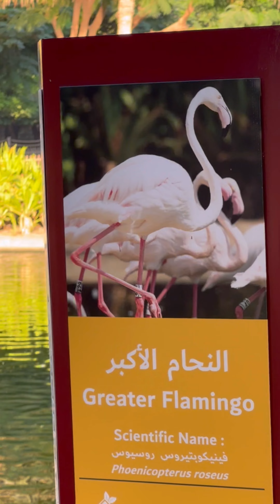Dubai Safari Park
More than 3000  animals here